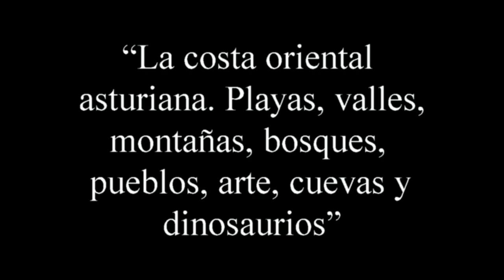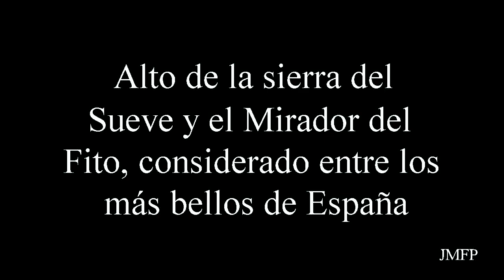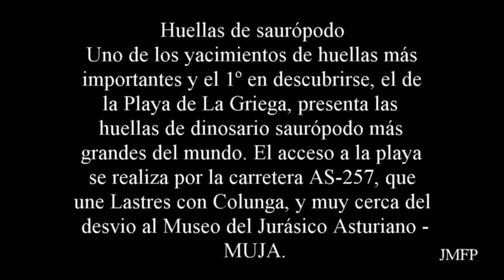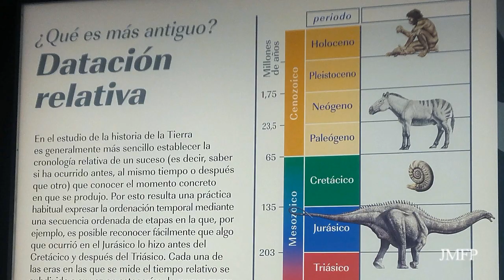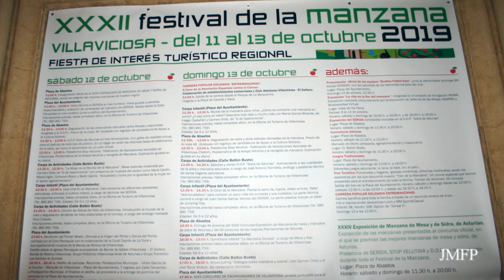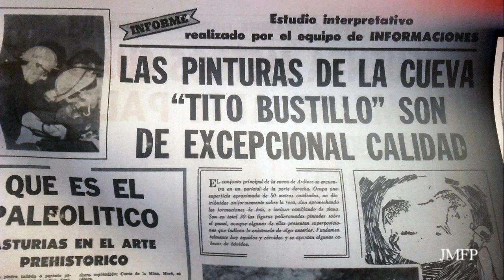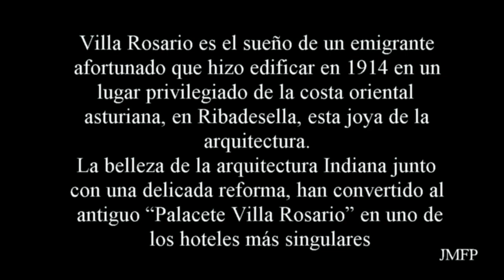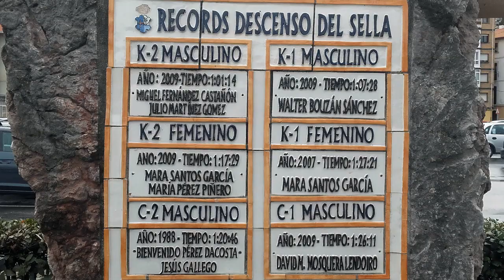COSTA ORIENTAL ASTURIANA- OCT 2019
Costa oriental Asturiana,playa de Gulpiyuri y su costa,Sierra del Sueve y el Mirador del Fito,playa de La Griega, en Colunga,Lastres ,Museo del Jurásico de Asturias,Villaviciosa,Ribadesella,LLanes,playa la Franca